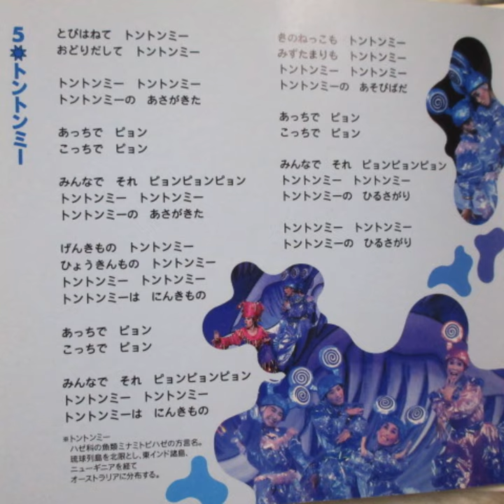ひらけ！ポンキッキ トントンミー 歌：トントンミー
『ひらけ！ポンキッキ』からの曲「トントンミー」です。
この曲はファミリーコンサートの曲です。

作詞：大城学、作曲：知名定男、編曲：佐原一哉

CD「ポンキッキファミリーコンサート」から